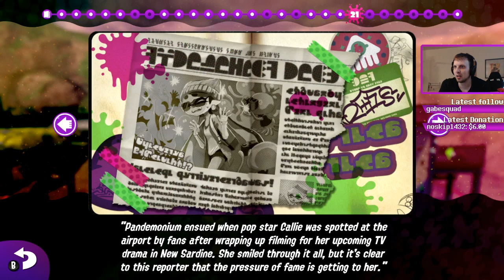Splatoon 2 (Story Mode #6) [INK SHOWER]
Wait? Who is that?